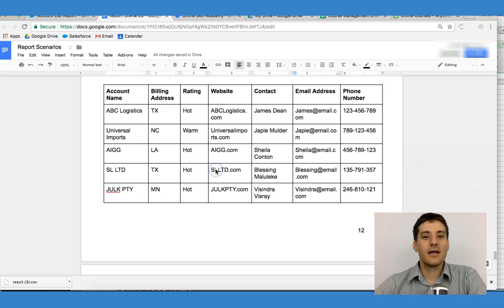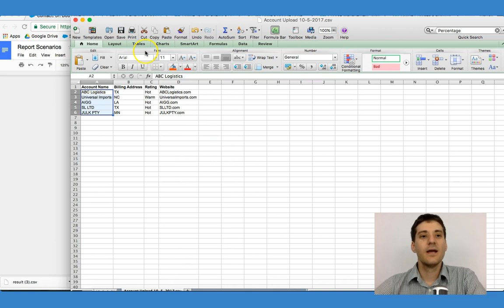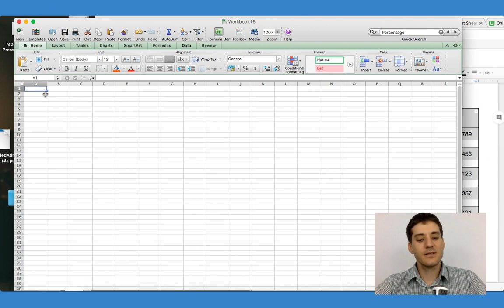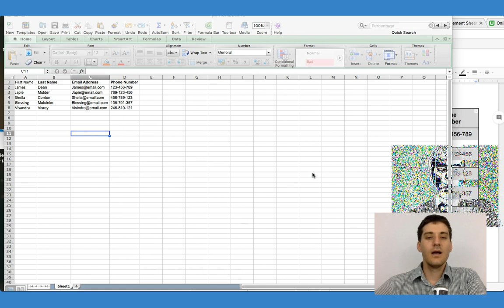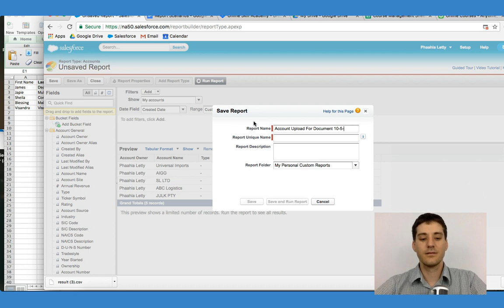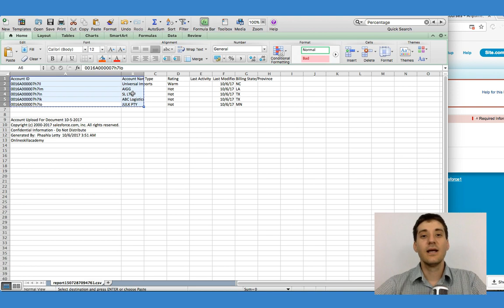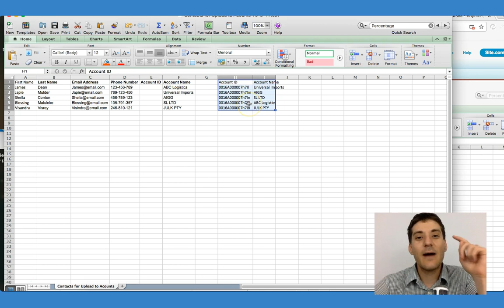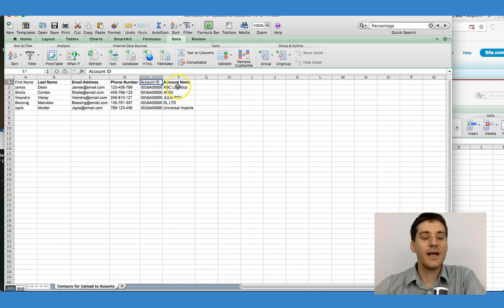How To Prepare Your Contact CSV For Salesforce Import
This video is from the course Salesforce Classic Masterclass, where you will learn all you need to know about Salesforce Classic.

Skills you will gain:
1. Build a real-world Salesforce dashboard using Summary and Matrix Reports
2. Use simple steps to transform reports into useful dashboard charts
3. Learn valuable reporting tricks to save you time and boost your efficiency

The Salesforce Dashboard summarizes volumes of stored information into an accessible, visible format. This tool makes the complex simple and puts the numbers into visible patterns. Patterns help you predict sales, project profit and leads to higher efficiencies.